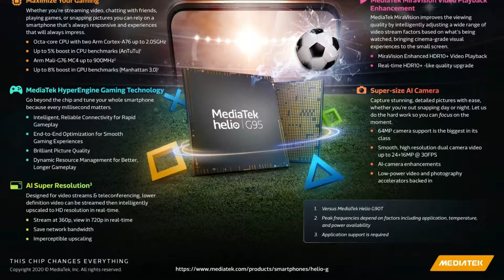Vivo Y73 2021 - 8GB+3GB Ram (Design, Specifications,Launch Date, Price and Features)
Vivo just launched Vivo y73 2021 with Mediatek Helio G95 Processor with no Refresh Rate.

THIS VIDEO COVERS:
Vivo Y73 Overview
Vivo Y73 Ram Features
Vivo Y73 Performance
Vivo Y73 Display
Vivo Y73 Helio g95